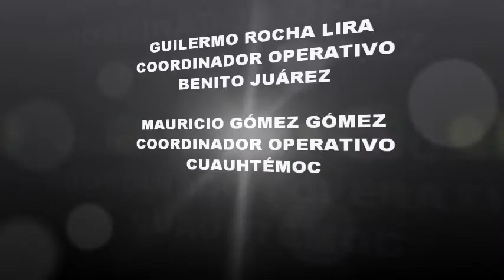EL ENVEJECIMIENTO DEL D.F. PARTE 1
EN ESTE VÍDEO SE COMENTA LA TRANSICIÓN DEMOGRÁFICA QUE LA CIUDAD DE MÉXICO ESTA SUFRIENDO.